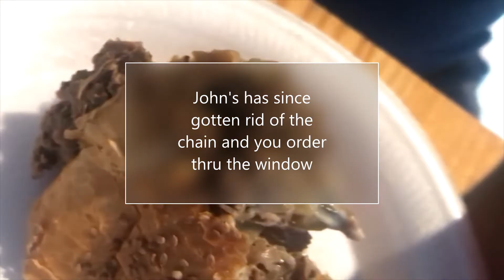2022 Best in Class cheesesteaks - The Greatest Cheesesteak - John's Roast Pork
Philadelphia Cheesesteak Adventure presents 2022 Best in Class - The Greatest Cheesesteak - John's Roast Pork

The Greatest Cheesesteak
John’s Roast Pork
14 Snyder Ave
Philadelphia, PA

The greatest cheesesteak comes from John's Roast Pork and has very little to do with the cheesesteak.  One day I met a man and he said, ‘John’s Roast Pork is one of my top three favorite cheesesteaks. Why do you give it a low grade?’  I asked him, ‘Why is John’s Roast Pork one of your top three favorite cheesesteaks?’  I could see the emotion and memory come out of him as he said, ‘when I was little the first time my dad and I did something together we went to a car show in south philly and then went to get cheesesteaks at John’s.’  I said, ’and you probably stood in line between that same metal chain.’  He said, ‘yes and it was great.  It was crowded so my dad was holding my hand and keeping me really close to him.’  I said, ‘my dad didn’t wait in lines.  If there was a line, we went somewhere else.’  We then talked about dad’s for several minutes.  I love that story at least once a week.